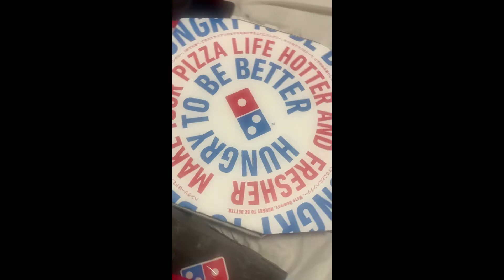Eating Dominos Pizza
HAPPY  TUMMY